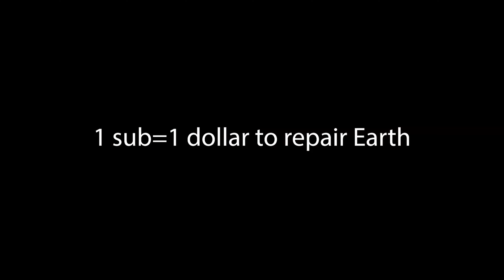Ben 10 transforming into Spider-Thor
Effects are scuffed cause After effects kept crashing. I'll work on it next time